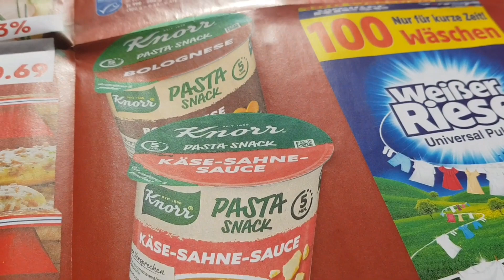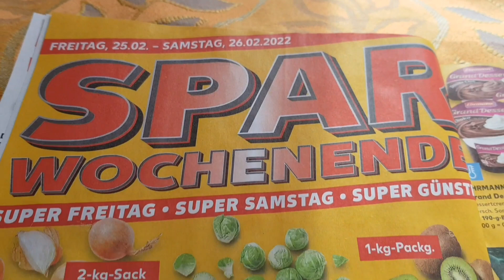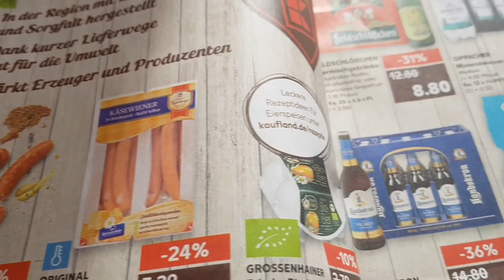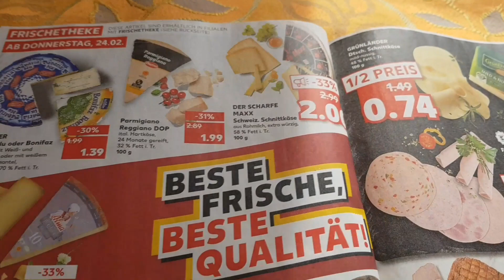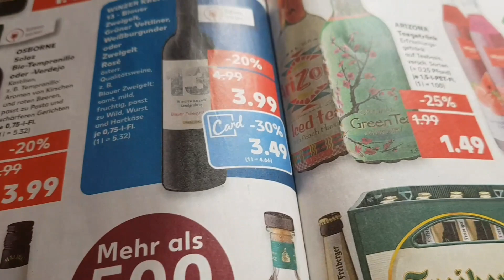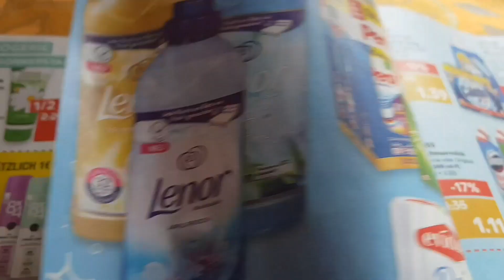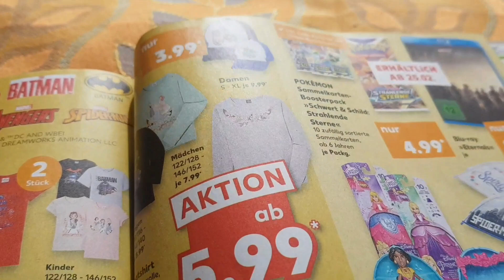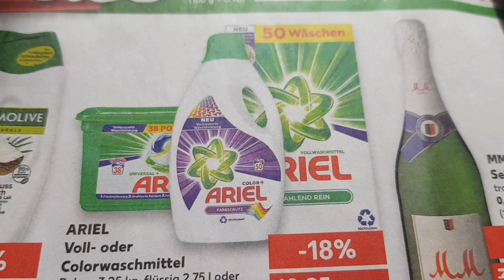whats new in kaufland this week 23 feburar bis 2 march/European Markets.